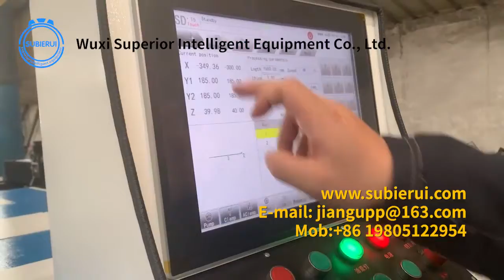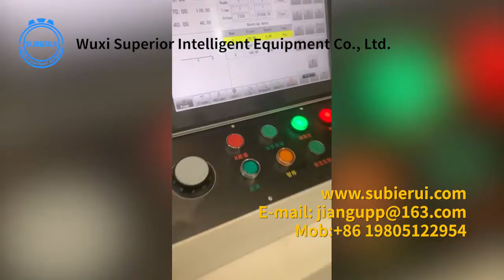1500×4000 V Grooving Machine/V Cutting Machine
It will be delivered to QATAR and it’s our first time to cooperate with this client.We have a very nice talk with each other and trust each other.We give them the professional answer and recommendation of v grooving machine.And we are looking for the next cooperation.Thanks very much.He is a nice client!